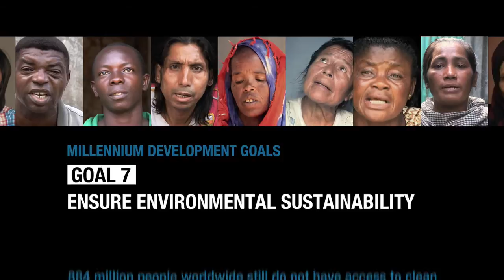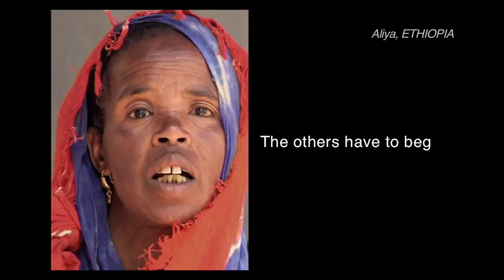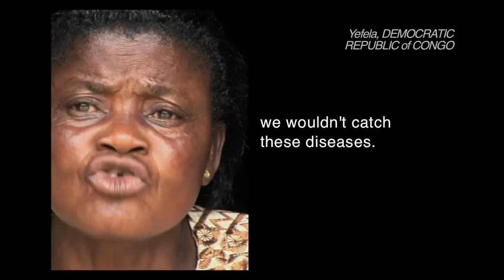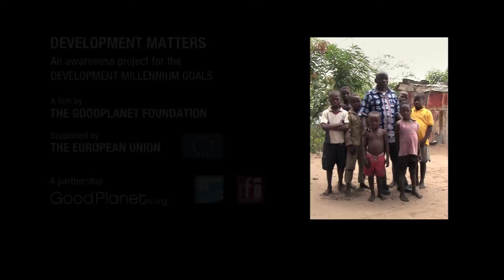MDG - Water. 7 billion Others [Spot #21 EN]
Goal 7: Ensure environmental sustainability

884 million people worldwide still do not have access to clean drinking water - that is almost one out of every seven people. 2 million of them die every year.

To continue the "7 billion Others" project, new films about the Millennium Development Goals were realized in 16 countries.